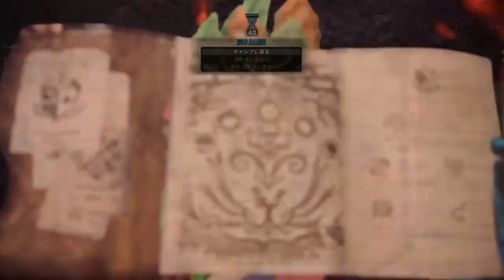【MHWI】行きたくないモンスターNo．１の歴戦王 【モンスターハンターワールドアイスボーン】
わかってるな…　これはゲームだぜ！　　　　闇のゲームだ‼